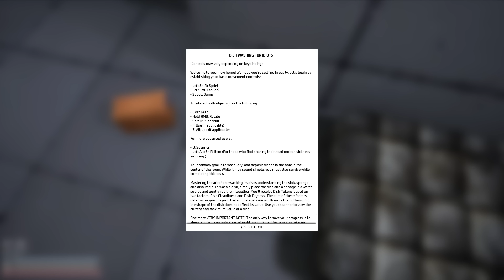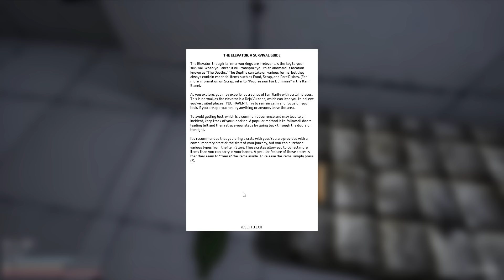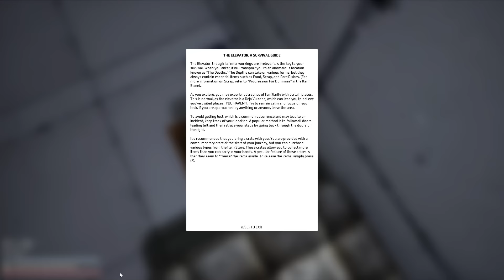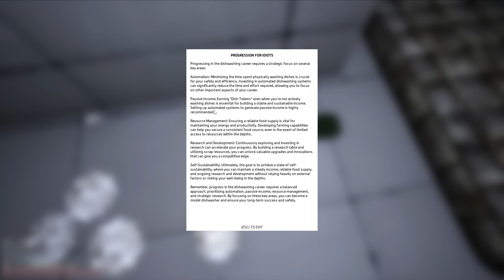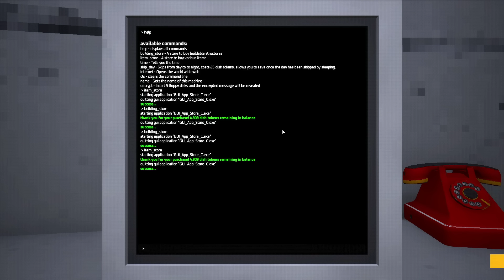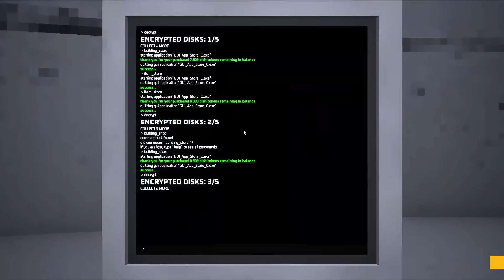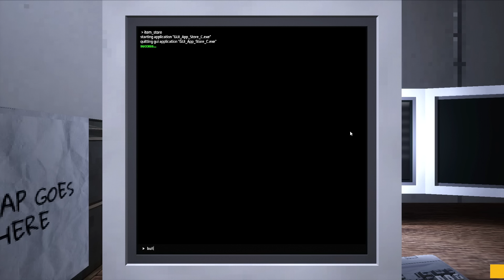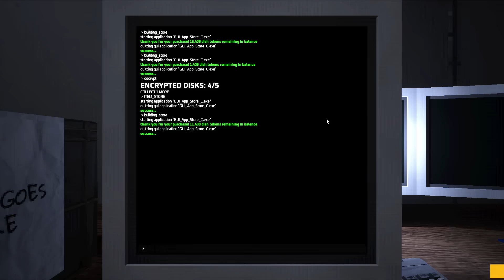Charborg Streams - Dishwashing Simulator